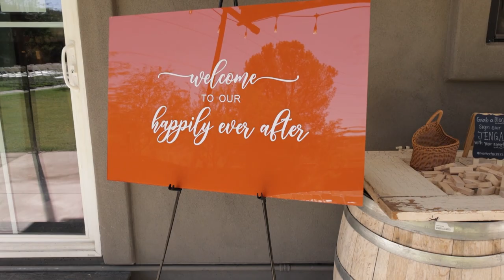Ian & Jennifer | Cliff Rose Studio - Morristown, Arizona | Wedding Trailer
Our last October wedding for 2023 was with this couple! It was amazing getting to know them and hearing their story! The two of them grew up in the same area but even though they had known of each other due to living in a small town they never actually knew each other. That is until the lovely bride reached out to Ian via Facebook! The two connected and celebrated their union at this absolute hidden gem of a venue – Cliff Rose Studio. Cliff Rose Studio is located just outside of Pheonix in Morristown, Arizona. And if you are looking for a rustic venue, I would highly recommend checking them out!
Are you looking for a videographer or photographer for your wedding/event? Find out more about us and reach out through conchphotography.com